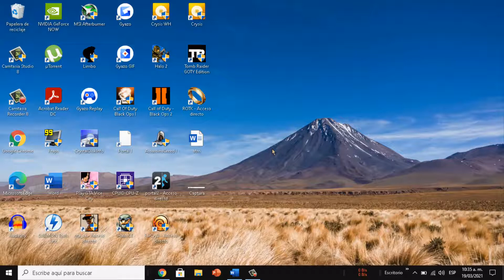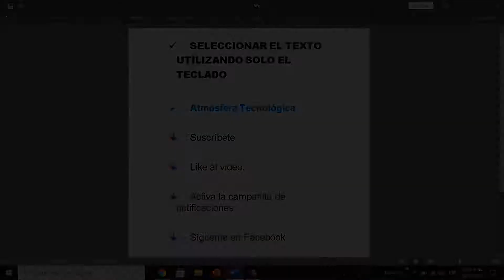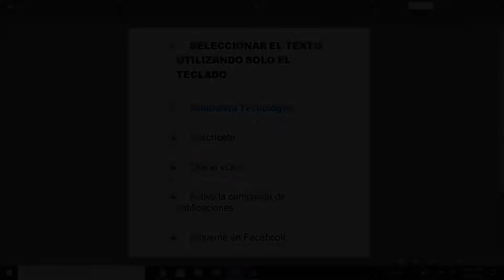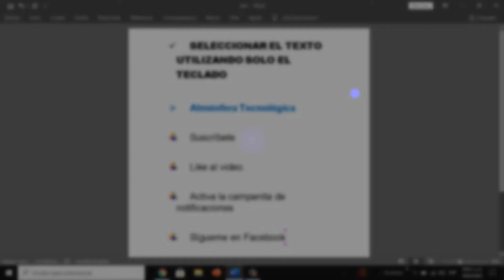Seleccionar el texto utilizando solo el teclado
Aprende a seleccionar cualquier texto sin necesidad de ocupar el mouse.

INFORMACIÓN IMPORTANTE

Recuerda poner en los comentarios que juego te gustaría que hiciéramos el test y si quieres más videos así :D

(Recuerda aceptar todas las cookies de inicio para visualizar bien el contenido) \

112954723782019